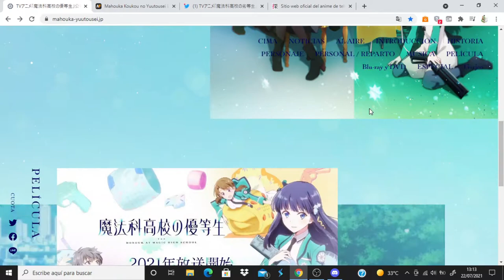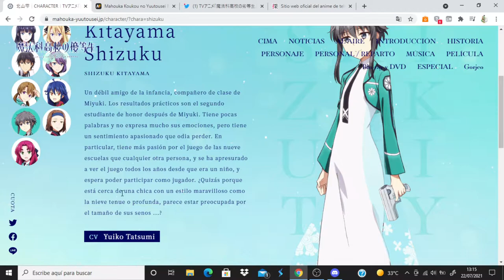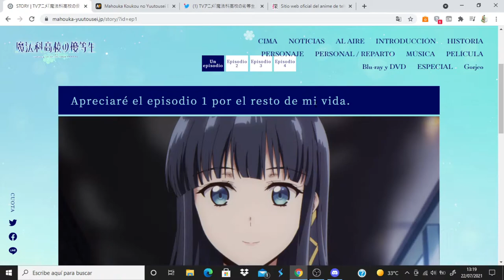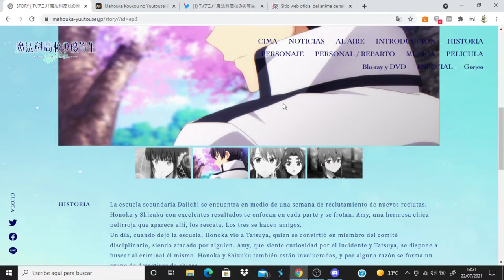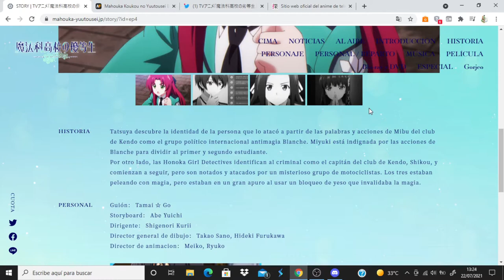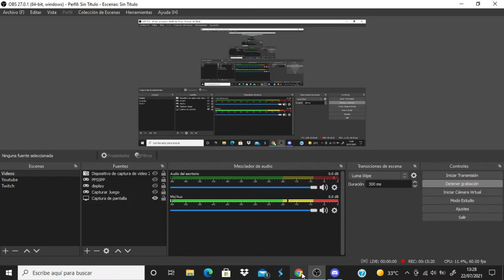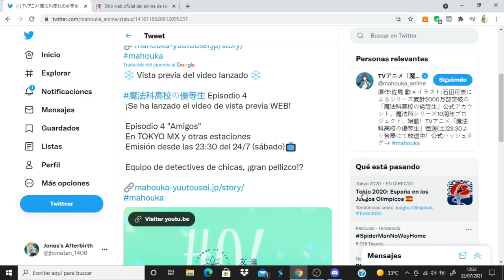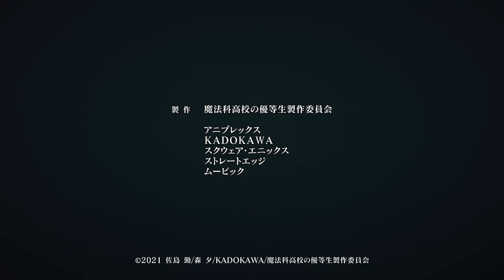Mahouka Koukou no Yuutousei comentando avance del capitulo 4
Anime Opening and Ending: Mahouka Koukou no Yuutousei